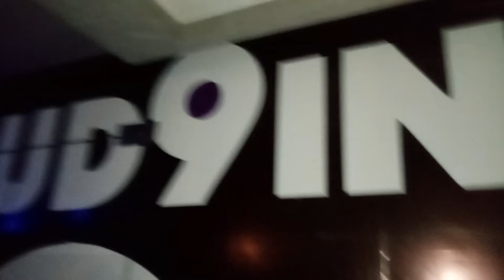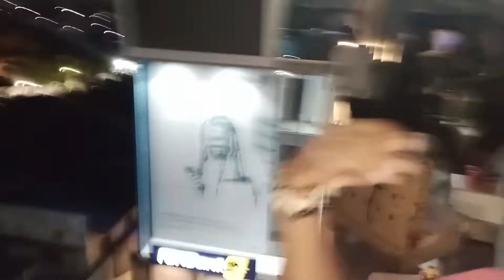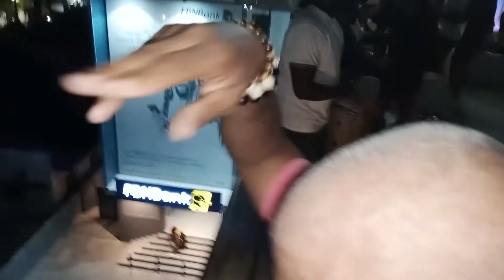In Osu Accra Ghana Night Life Cloud Nine Club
Ladies on vacation from Germany partying on Sat Night downtown Osu at Republic Bar  n Grill